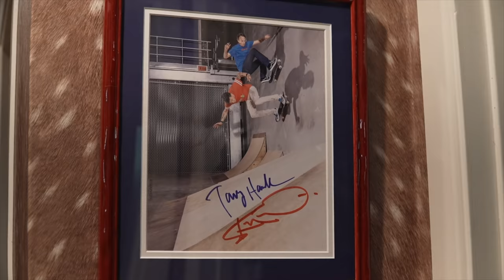Firing Rincon!! (Super Session w/ Da Boys)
Thank You Everyone For The Support!! It helps us out a ton!!